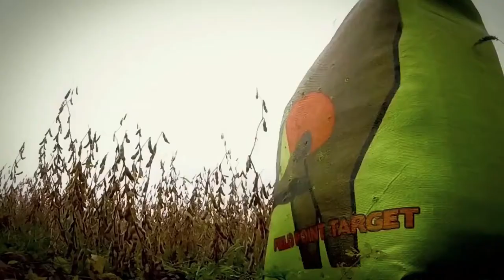Hannah Barron Exposed | hannah barron catfish | Girl doing Construction Work - Flooring and Walls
hannah barron girl doing construction\
Catching ALLIGATORS in Louisiana!
hannah barron king and the sting
hannah barron singing
hannah barron theo von

I am sure you’ve met many vloggers and social influencers, but you might have noticed fewer women contributing to the field. Jobs like fishing require strength and generally, men are found doing so. Today we have a special video on a lady who burst all the myths that say women must not do more physical jobs, instead, they should stay at home and support the family.

Hannah Baron is the lady who promotes women's empowerment with the help of her videos, vlogs, and Instagram posts. If you are an outdoorsman then I am sure you know her.

With this aside, let's begin with the video!!

Hannah Barron was born on July 3rd, 1996 in Crenshaw County, Alabama. She is Lisa and Jeff Barron's daughter. Her father is a very competent hunter and an inspiration to her, hence she developed a passion for hunting and other related pastimes. She studied at Troy University, which is close to where she grew up in Alabama, and there she earned a bachelor's degree in science from the college of communication and fine arts.
She used to go hunting with her father, and when she was just 8 years old, she bagged her first deer. In an interview she said, "I killed my first deer when I was 8—it was a 7-point buck. My dad made me wait for it. We watched a bunch of dogs, and smaller bucks pass by. It was the perfect first buck because it taught me if you wait, you’ll get something bigger.”

She had never faced a camera before, and her success as a YouTuber depended on luck. She used to go hunting with her cousin, who would record one of the films of her noodling a huge fish that became popular and received over 15 million views. Her daily routine is almost unchanged. She simply goes about her daily business; the only innovation is that she has recently begun to record her activities and upload them on YouTube. She merely creates everyday vlogs and includes footage of her camping and fishing in her videos. Her lifestyle is so distinctive that anybody who sees her will surely love her.

She said, "My lifestyle is the same as it’s always been; social media just gives me a way to document it. I’ve always been an avid outdoorswoman, and I’ve always taken lots of pictures. So even before social media, I had thousands of pictures on my phone. Social media lets me document my work  and share them with people.”

Hannah Barron is not married. She was, however, engaged to a proficient hunter in 2016. Although they were engaged to be married, their relationship tragically terminated in 2019.
Hannah was born according to the biblical account. She is deeply devout, loves her culture, and makes the most of everything to enjoy her life. Her heavy accent is another thing that draws a lot of attention. Filming is challenging, especially when you're noodling a fish on a shaky boat. Her initial failure was a poorly executed Instagram video. When they finally published the film, the video received 20 million views in a single day. Since the tripod and camera both fell into the water during the shoot, they had to do it all again. For Hannah, catfishing was quite beneficial.

She was already shattering preconceptions when she became an influencer before she even understood what that term meant. Hannah nearly broke her arm twice when noodling, which is a technique for capturing fish by letting them bite your arm. They won't bite off your arm, but hauling a 45-pound fish hanging by your arm at the age of 15 is an impressive feat in my opinion. Hannah's record-breaking catch was a 67-pound flathead. Furthermore, if you believe it's simple, remember that these bad boys can twist your arm, breaking it.

Hannah was that odd kid in school who never played any sports and just liked spending time with her father doing outdoorsy kinds of stuff. It makes sense that she would find it difficult to fit in with other people since all she knows is hunting and more fishing stuff, which people at school don't talk about. She has influenced many people today, and even though she may make big money from where she is and star in TV shows, she prefers unscripted content. It has and will continue to function. She might want to avoid scripting her daily schedule since it would feel like being in command.

Give the video a big thumbs up if you liked it. See you soon !!